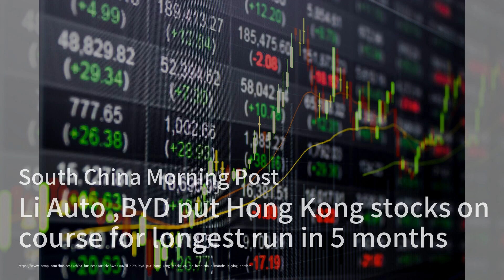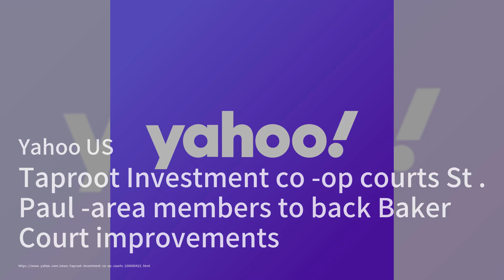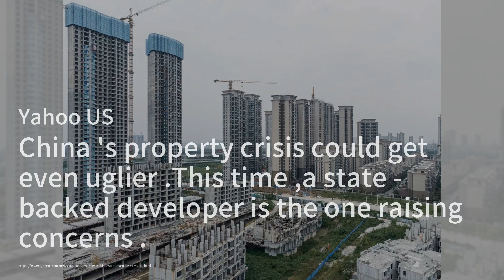今日股市：华尔街创纪录涨势后，亚洲股市大多上涨；为什么中国没有采取更多措施来提振自己和亚洲的经济；拜登旨在修复之前经济策略留下的破碎地方：股市簡報20240313